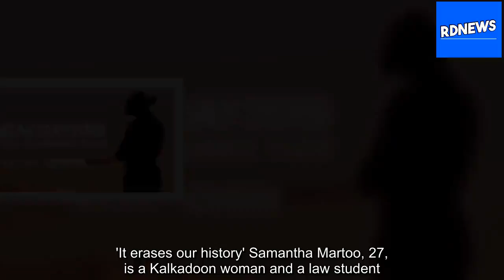Is Anzac Day relevant for young Australians? [RDNews][Title]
A time to reflect, a tokenistic tradition, or a welcome day off work — young Australians say Anzac Day represents something different for each of them.  More than a century on from World War I, the day remains steeped in custom and symbolism.  But that doesn't resonate with everyone. Away from the